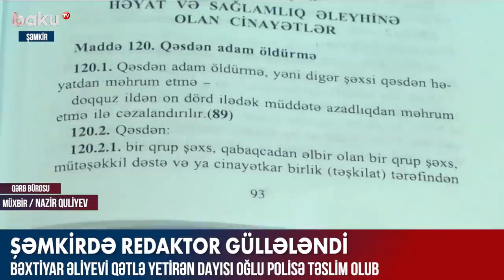Şəmkirdə redaktor güllələndi